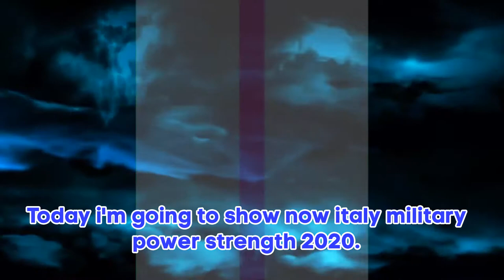Italian Military Strength 2020 | How Strong Is Italian Military | Military power comparison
Hello everyone, welcome to hk defense tv. Today i'm going to show now italy military power strength 2020. In this video you will learn more information about land power, neuclear power, air force power, naval power and economy. so lets start.

Capital - Rome is the capital of italy.Land Area - 301,340 sq/km land area of italy.Global rand - 12 global rank of italy.

Manpower
Population  60 million,
Total Military 357,000
Active Personnel
 175,000

Reserve Personnel
 182,000

Nuclear Weapon
0
Land Power

Main Battle Tank
200

Armored Fighting Vehicles
6,947

Self.p.Artillery
54

Field Artillery
108

Rocket Projectors
21

Air force

Total Aircraft
860

Fighter Aircraft
99

Attack Aircraft
110

Multirole Aircraf:
97

Tanker
9

Bomber
0

Defensive Anti Aircraft Missile Strength
0

Transports Aircraft
38

Total Helicopters
439

Attack Helicopters
59

Trainer Aircraft
185

Serviceable Airports
129

Naval Power

Total Naval Assets
249

Frigates
italy 12

Destroyers
italy 4

Corvettes
italy 0

Patrol Craft
italy 16

Mine Warfare Craft
italy 10

Aircraft Carriers
italy 2

Submarines
italy 8

Ballistic Missile Submarines
italy 0

Nuclear Attack SubM
0

Attack Submarines
italy 8

Economy
Defense Budget
italy $27.8 billion

Nominal GDP
italy $1.9 trillion

Purchasing Power Parity
italy  $2.4 trillion

Information Source :
1- Wikipedia